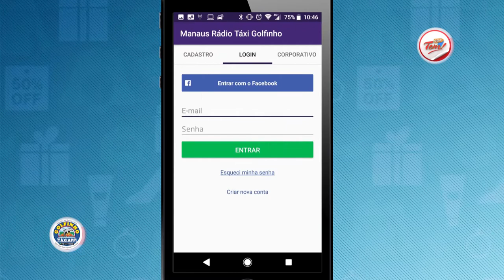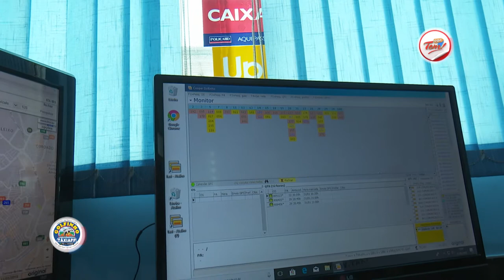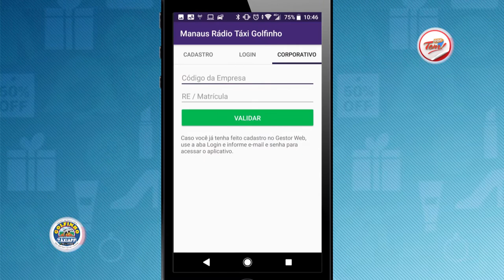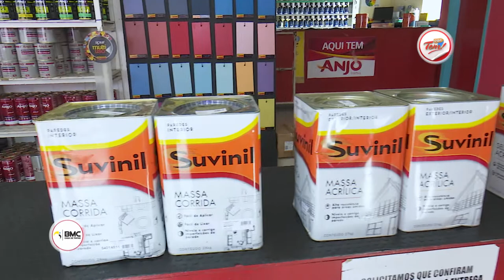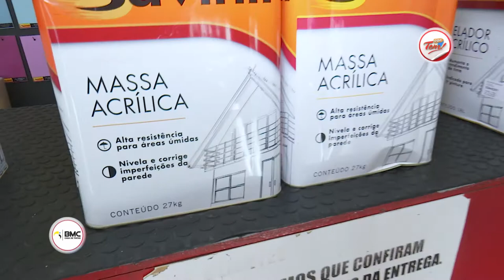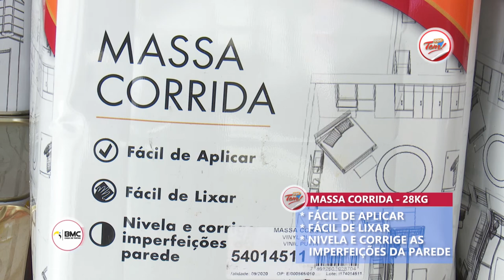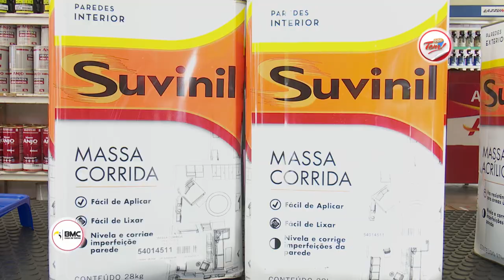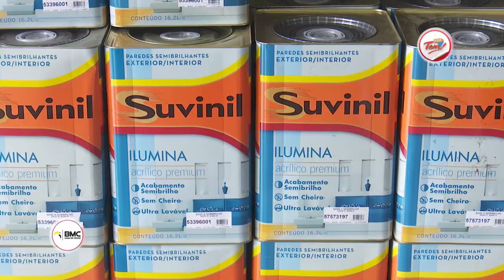Programa Aqui Tem - 03 03 2018 (02º Bloco)